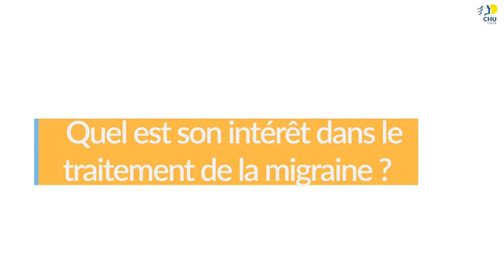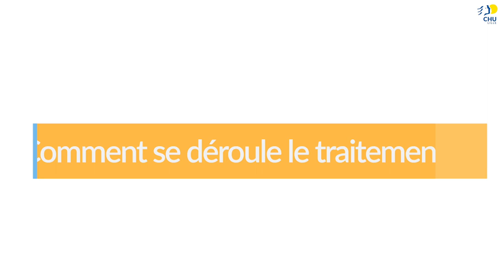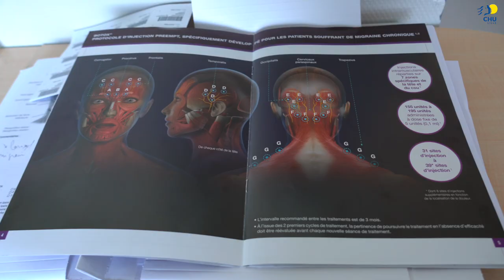Traiter la migraine avec des injections de toxine botulique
00:00 - Introduction
01:26 - L'intérêt
02:31 - Pour qui ?
03:24 - Déroulement du traitement
04:19 - Effets indésirables ?
05:25 - Témoignages